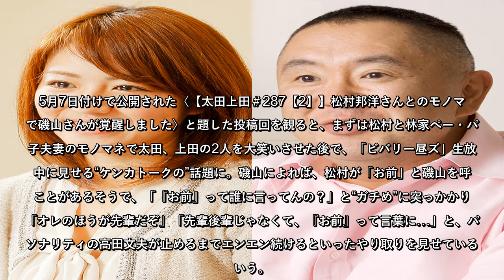磯山さやか、“松村邦洋イジリ倒し芸”披露に「芸達者」「間が完璧」称賛続々